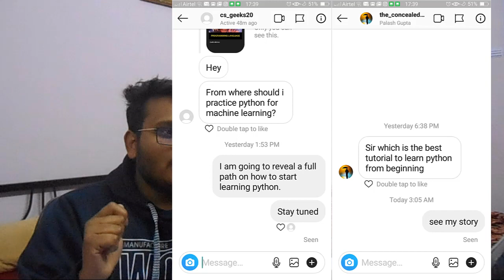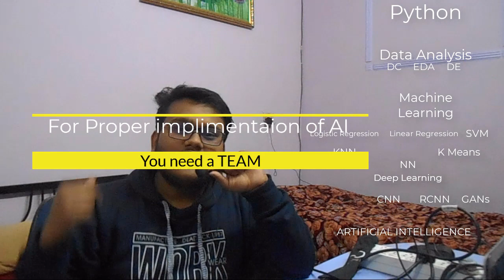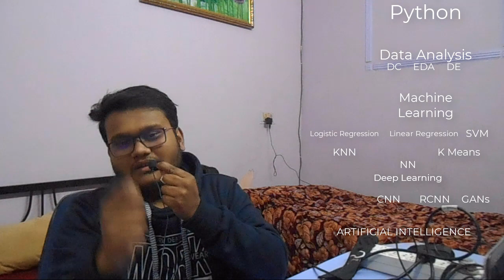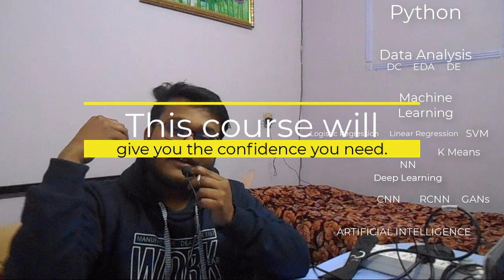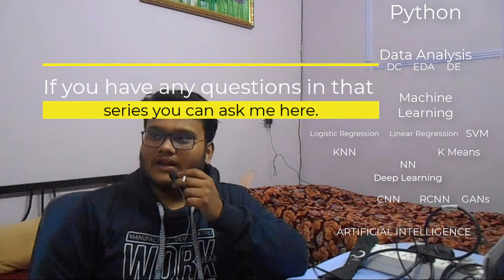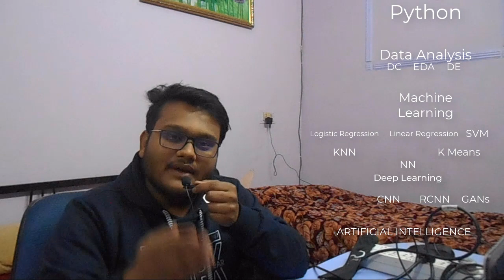Why nobody tells you the exact path to become Machine Learning Engineer | AI HINDI SHOW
There are so many video creators and trainers on youtube but why nobody told you about the exact path to becoming an ML engineer or data scientist.
Find it on the video to know.
Comment down your views.
Welcome to India's first all in one podcast on artificial intelligence, Machine Learning and python programming in Hindi. This podcast series is started by Mr. Sameer Nigam who is a Machine Learning Engineer by profession. This podcast covers all the topics from motivation, ML tech topic python programming, News and extra knowledge that you need to get on. Join the podcast to utilize your time and get up to date and advanced knowledge and news related to machine learning, deep learning, and python programming that you miss during your busy schedule.

 All the other podcasts are available on  the following platforms:
Follow the pages for the amazing content on AI videos by me and updates:-